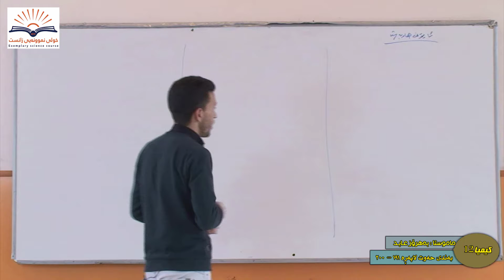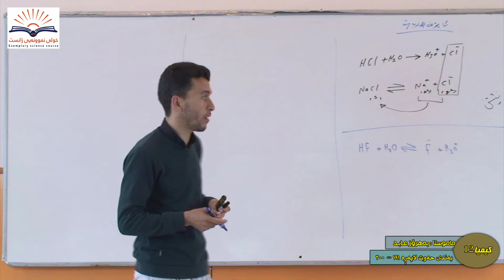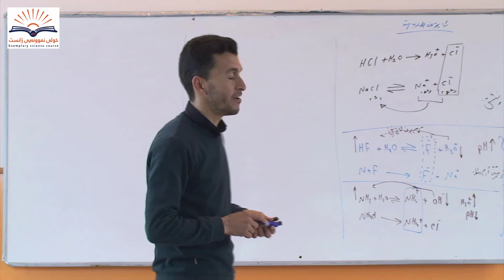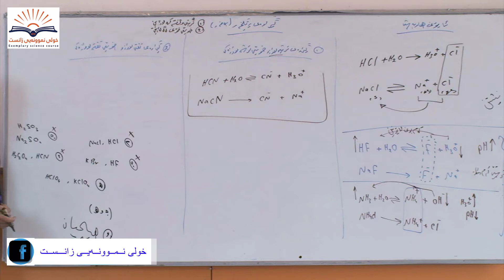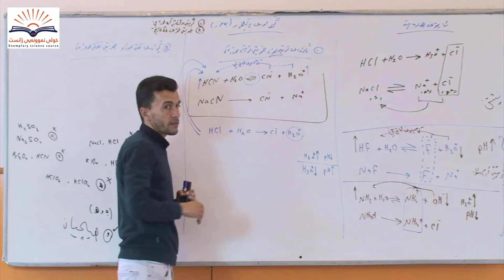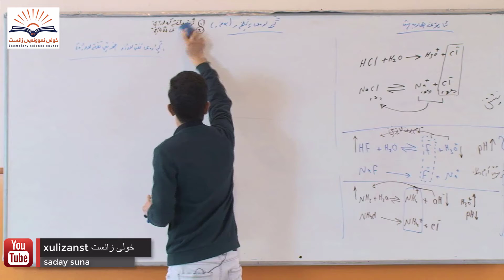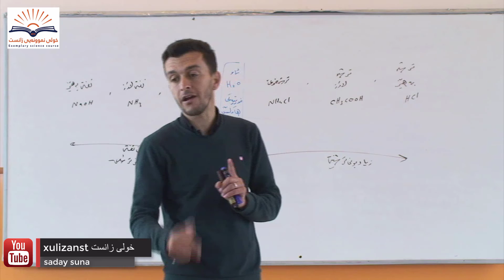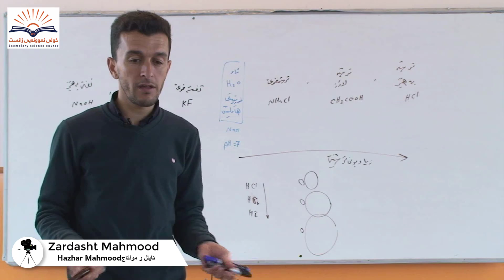م به هروز عابد. به ندى7 لابه ره 191 - 200 كيمياى بولى 12